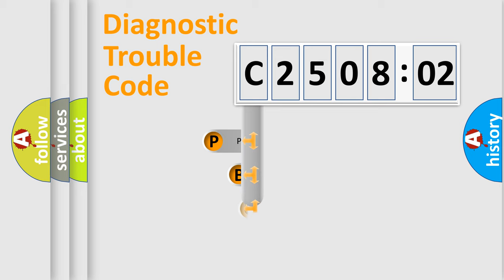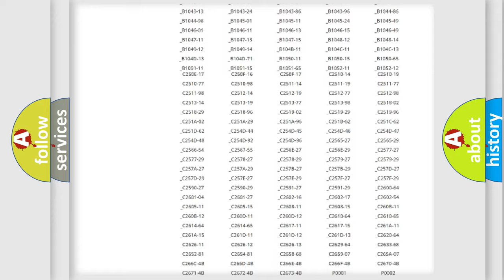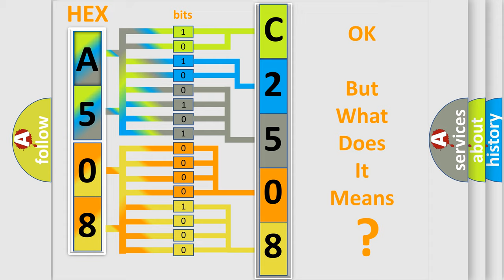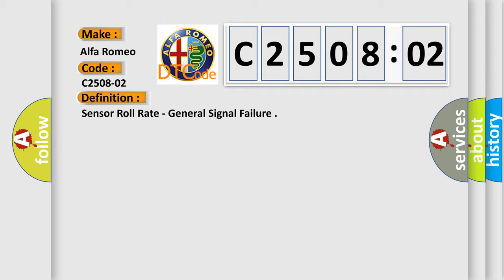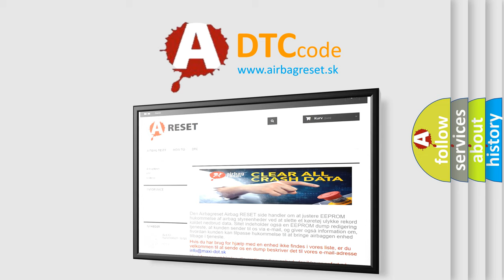DTC Alfa-Romeo C2508-02 Short Explanation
Contents:
0:21 Basic DTC analysis according to OBD2 protocol standard.
1:48 Insight into programming
2:58 A diagnostically understandable description of the Diagnostic Trouble Code
3:05 Basic error definition

Make:
Alfa Romeo
Code:
C2508-02
Definition:
Sensor Roll Rate - General Signal Failure
Description: